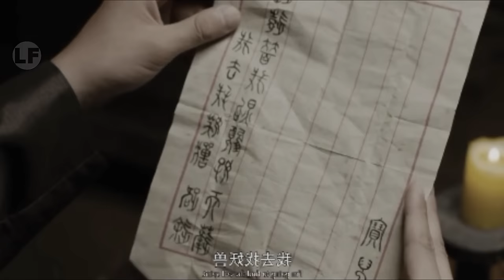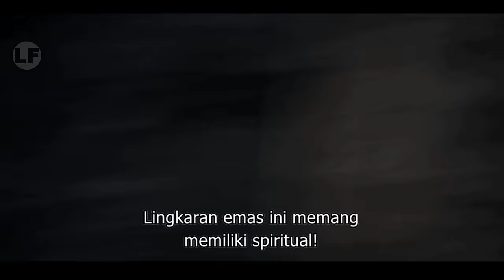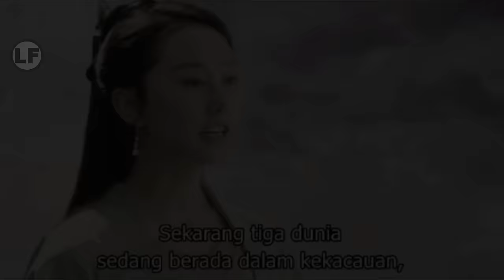WAJIB NONTON MINIMAL 1 KALI‼️ AMUKAN SUN WUKONG YANG TAK TERKENDALI BUDDHA PUN WUKONG LAWAN